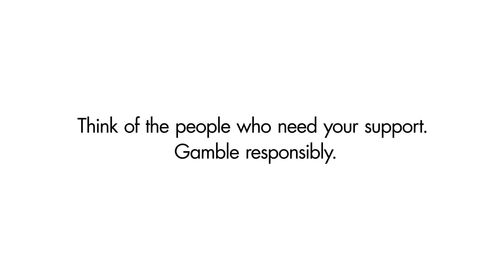Weekly Winners Wrap | 31 July 2020 | the Lott - Australia's official lotteries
The Lott's weekly winners wrap for 31 July  2020. Hear real winners’ stories across all of our games including Powerball, Oz Lotto, Set for Life and more!

MESSAGE TO PLAYERS REGARDING COVID-19:
While Australia responds to the impacts of the COVID-19 pandemic, Australia’s official lotteries continue to operate as normal. We’re committed to conducting our daily draws under the supervision of government regulators, and our winners all across the country will continue to receive their prizes.

If it is safe for you to do so, you can visit your local store to play your favourite games. You can also play online or via the official Lott app. We’ll continue to inspire dreams, deliver wins, and bring you the games you love.